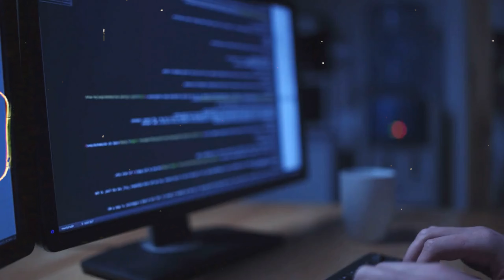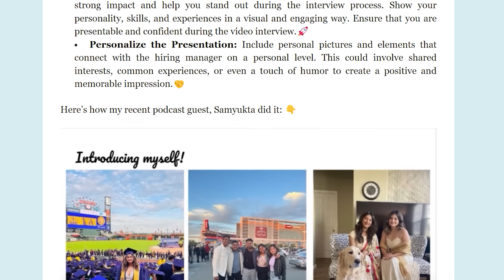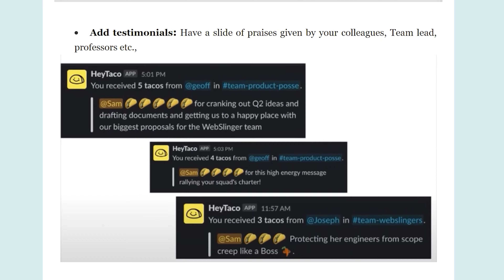15 Most Popular Master's Programs In Usa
Best Study Abroad Non-Collateral loans with low and fixed interest rates - MPower (I highly recommend)

15 Most Popular Master's Programs in the USA Revealed!

The 15 Most Popular Master's Programs in the USA are perfect for students looking to invest in high-demand, career-boosting degrees. In this video, we’ll break down the top programs that are trending across fields like tech, healthcare, business, and engineering, making it easier to align your goals with your education. With our analysis, discover why these programs are in demand, the universities leading in each field, and the career outcomes that make them such a great choice. From data science to MBA, learn about the advantages of each program, top schools, and potential job paths. Whether you're deciding on a major or preparing for a master's, this guide is essential for making informed decisions.

0:00-intro
0:24-MS in Business Analytics
1:26- MS in Data Analytics
2:38-MS in Information Systems
3:46-Newsletter
4:26-MS in Engineering Management
5:10-MS in Information Technology Management
6:08-MS in Human-Computer Interaction
6:47-MS in Product Management
7:42- MS in Marketing Analytics
8:27-MS in Digital Marketing / Social Media Marketing
9:21-MS in Marketing Technology
10:32-MS in Operations Management
11:23-MS in Supply Chain Management
12:10-MS in Project Management

15 Most Popular Master's Programs In Usa